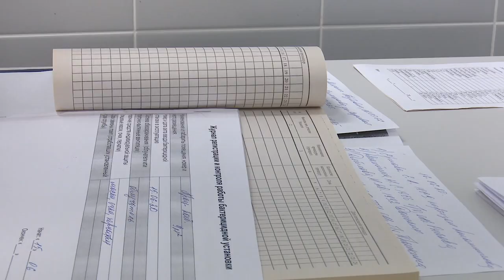Больше чем профессия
Еще в 12 лет Ольга Морозова поняла: она посвятит себя медицине. Уже через 5 лет мечта сбылась. Работала палатной медсестрой, потом - процедурной и затем - старшей. На руководящей должности Ольга уже четверть века.